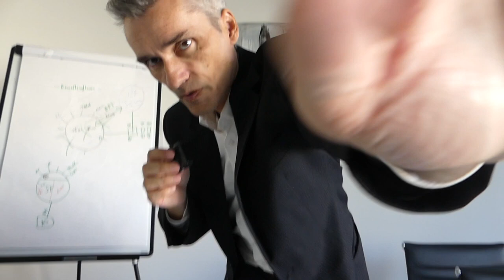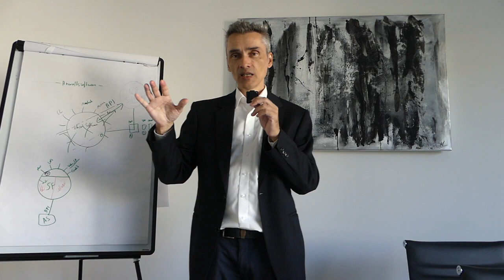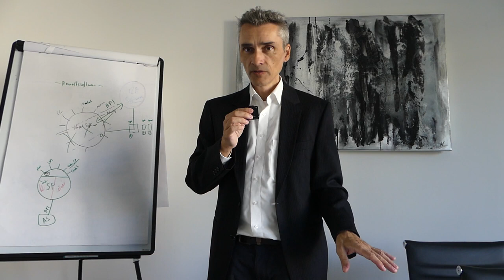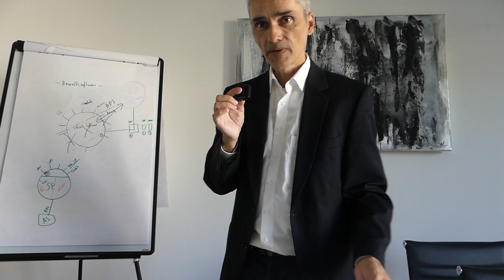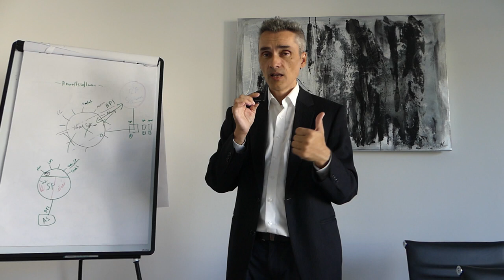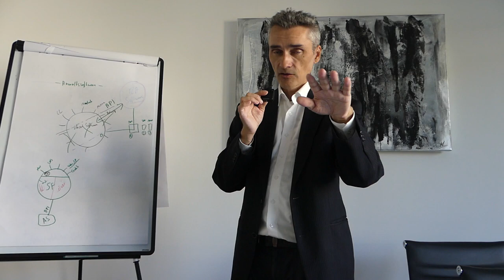"Im Detail liegt der Hund begraben".. - Prozesse analysieren und optimieren und erst dann skalieren.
Prozesse analysieren und optimieren und erst dann skalieren. Wenn du mehr Infos zu meinem Angebot willst und bist noch Freelancer, Einzelunternehmer oder hast ein kleines Startup? Dann hier vorbeischauen..

Happy Hunting!